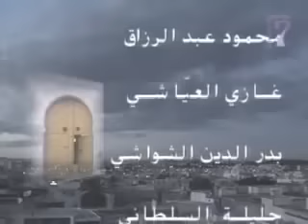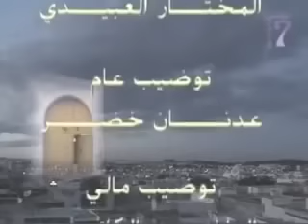‫الخطّاب على الباب - الموسم 1 الحلقة 3 Khotab Al Beb - Saison 1 - Ep‬‎